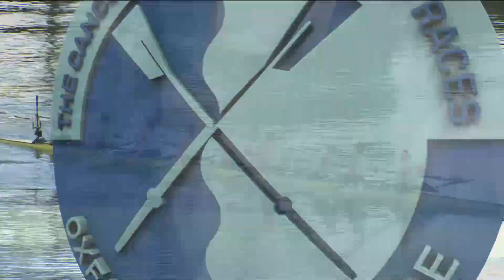The 72nd Women's Boat Race (2017)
In perfect conditions Oxford and Cambridge lined up ready for the hugely anticipated race now in its third year on the Tideway. Cambridge; led by Ashton Brown drew the Surrey station leaving Oxford to take the Middlesex station.

The start proved to be very dramatic and shaped the whole race with Oxford catching a crab on the first stroke leading to a very slow, unbalanced start. This unfortunate start meant that Oxford cox, Eleanor Shearer had to call for the boat to start again allowing Cambridge to quickly get away. Cambridge continued to gather up momentum and increase their lead and it became clear that Oxford would struggle to get back to the light blue boat.

Upon reaching the mile post Cambridge had a 10 second lead over Oxford and that advance never ceased to grow. Oxford stuck in there with Eleanor Shearer making calls to move the boat but Cambridge proved to be too strong and every call their cox; Matthew Holland made allowed them to go a little bit faster giving them a larger advantage.

Cambridge were the favourites going into this race, and it was clear they were a very strong crew from the start with an ever increasing gap and constantly managing to push away from the dark blues. Oxford didn’t give up and continued to put in pushes but to no avail, as the light blues stormed ahead.

As Cambridge reached Hammersmith Bridge they had a 15 second lead over Oxford and it became obvious that Cambridge would win the race. The light blues continued to look strong and were able to separate the gap between the two crews further. Cambridge at this point looked as though they were on track for a Women’s course record.

Cambridge went on to win the race with a lead of 11 lengths having left Oxford trailing behind. They managed to get a strong course record of 18.33. Oxford’s winning streak was ended by this strong Cambridge crew as they went on to win the 2017 Cancer Research UK Women’s Boat Race.